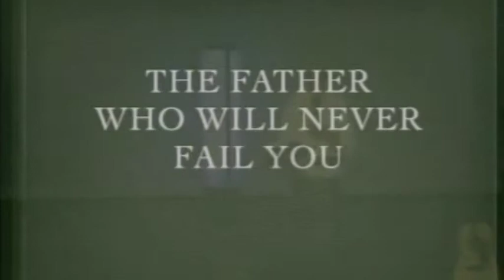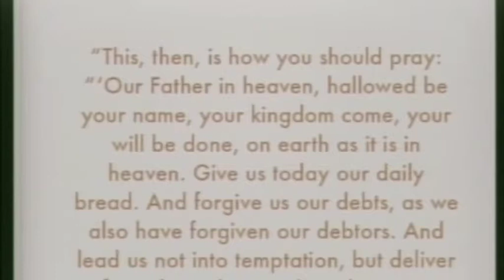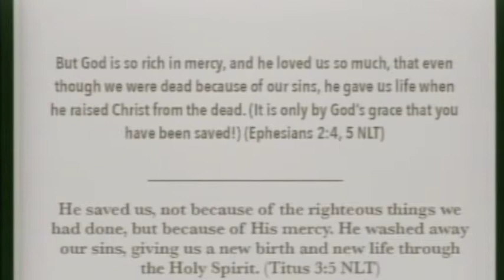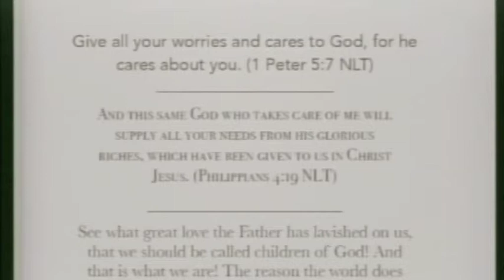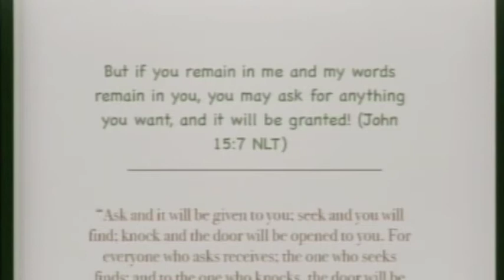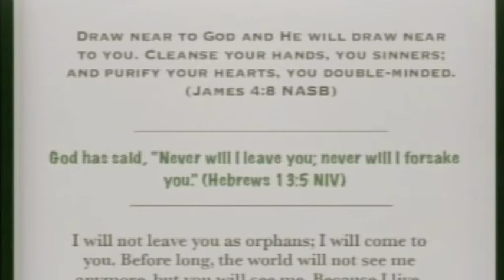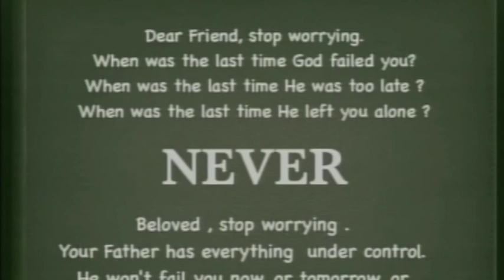The Father Who Will Never Fail You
Pastor Paul Hallam speaking at the Lighthouse, Manchester on Sunday June 16th 2013